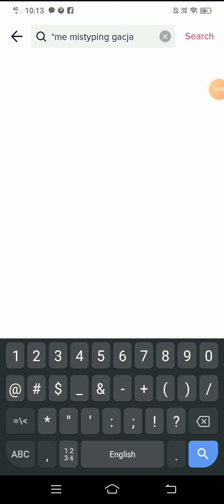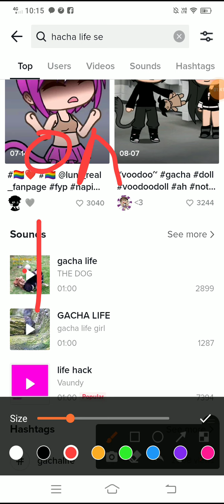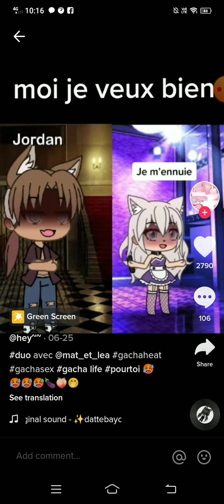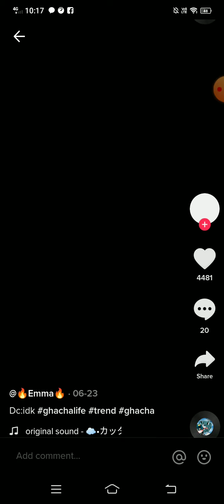Heat on TT?!